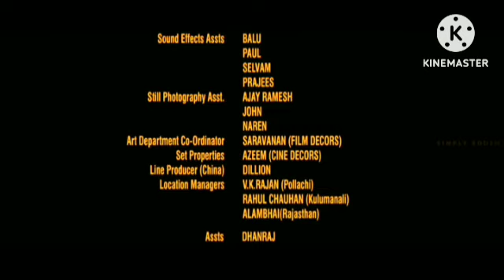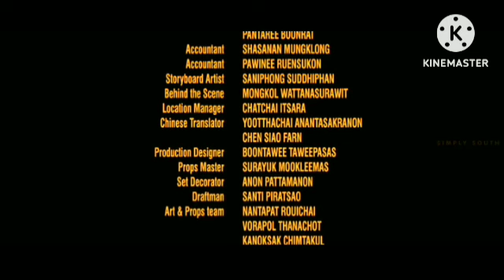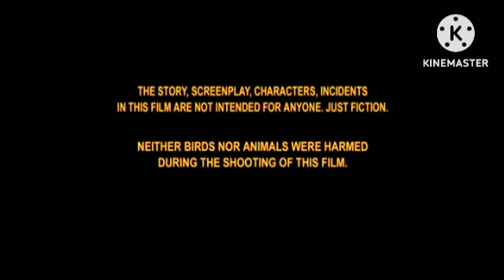RRR Reviews Explained & Facts In Hindi Dubbed | Ram Charan | Jr.NTR | Ajay alia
This is not a Movie. I have discussed RRR  facts, Satellite & OTT Details, Preproduction-Post Production & Filming Details, Budget & Worldwide Lifetime Box-Office Collection Details, deep story analysis & Explanation